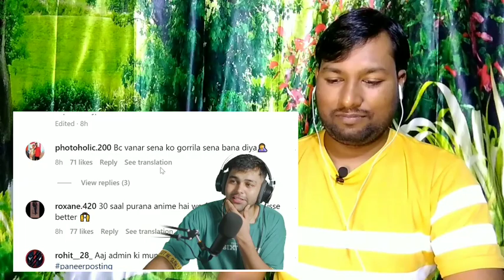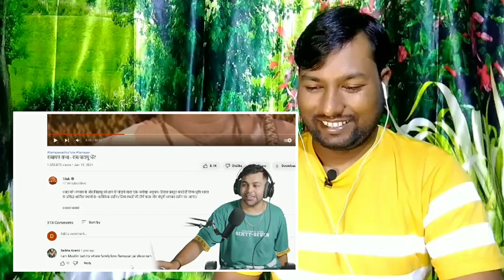मूवी के नाम पर क्या बना दिया😋| Bollywood Making Fun Of "RAMAYAN" | Adipurush Teaser | GkReaction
CREDIT VIDEO :-
👉Channel Name :- @DhiruMonchikk

If any Content owner has some issues with my video please email or Instagram me in my email l'd:- I WILL REMOVE THE VIDEO

Best Regards :-
GOVIND KASHYAP